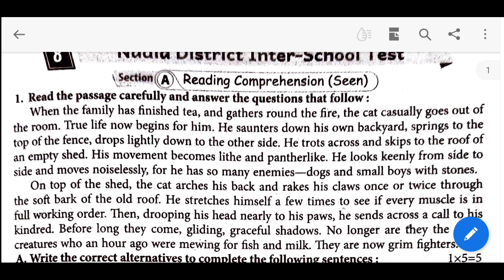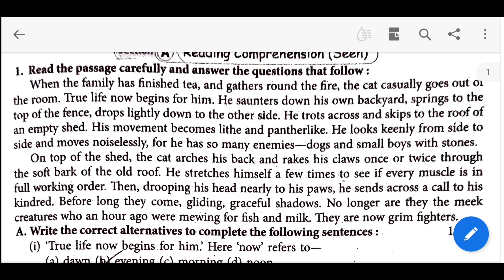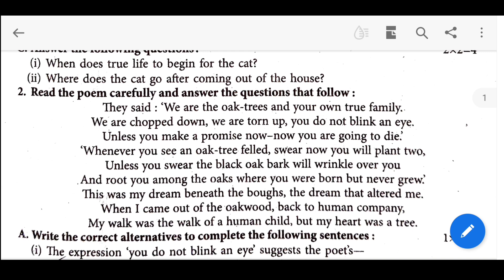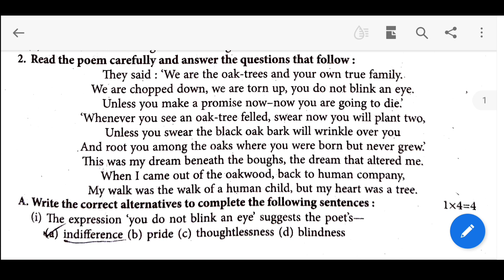Madhyamik 2023 WBHA Test Paper Solved| English Seen| Page- 21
Hello Everyone, I am Rima and today I am going to share an important video for class 10.